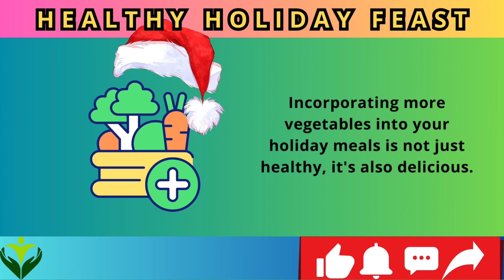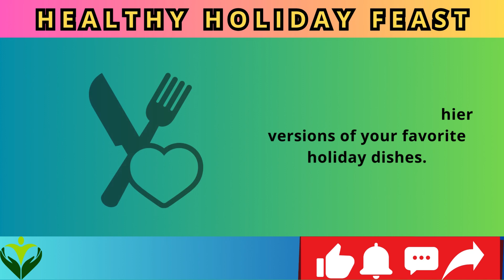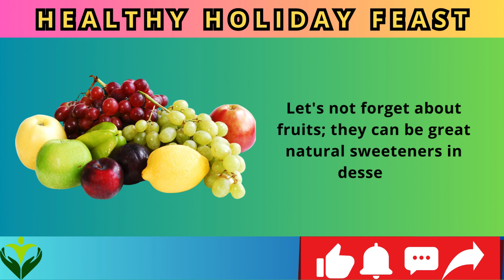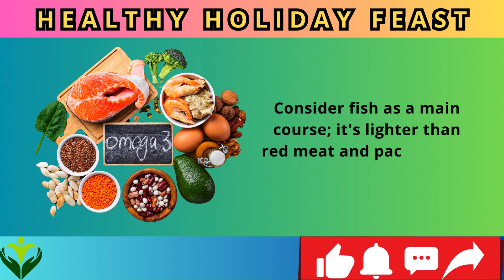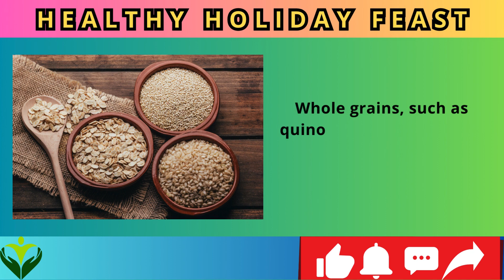Boost Your Manhood: Midlife Fitness Surge!!!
Reignite Your Vitality: The Ultimate Midlife Fitness Revolution! 💪 In this must-watch video, we unveil powerful strategies to reclaim your strength and enhance virility, post-holiday style. We're not just talking about shedding the festive pounds; it's about boosting your masculine energy and getting in the best shape of your life. Perfect for men over 50 ready to take control and feel invincible again. Click to discover workouts and wellness tips that fortify your manhood. It's time to surge into your prime! 🚀